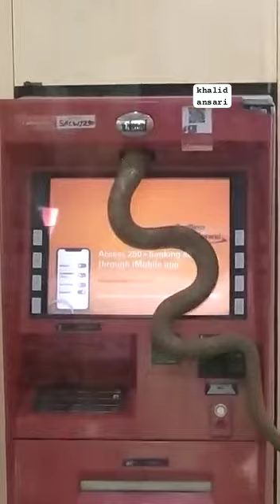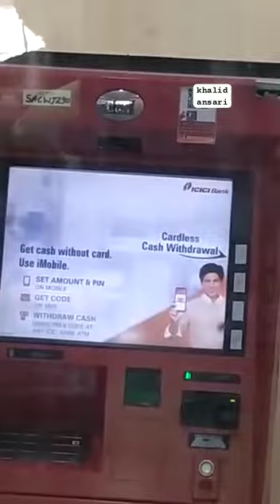snake in atm